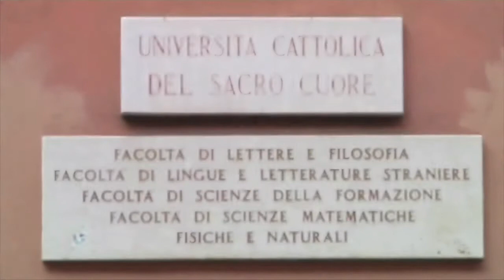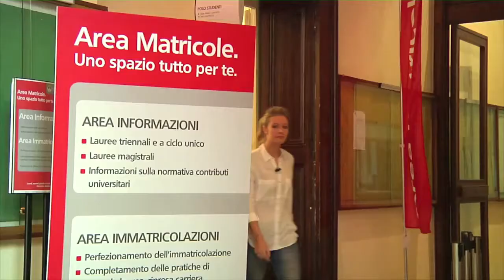Scopri i campus Unicatt | BRESCIA